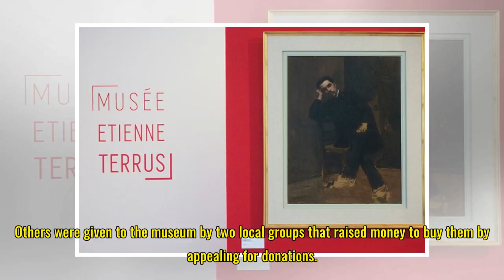French museum discovers half of its collection are fakes